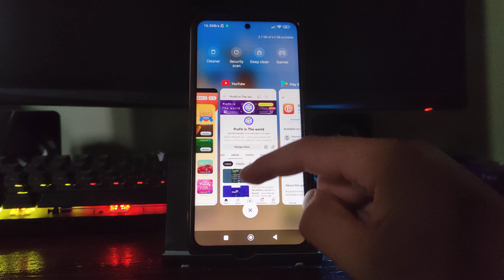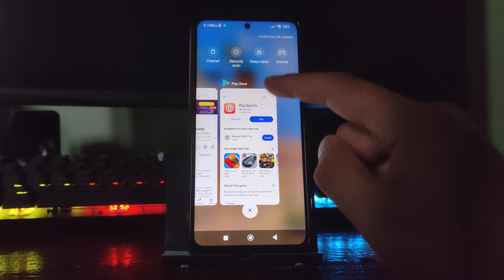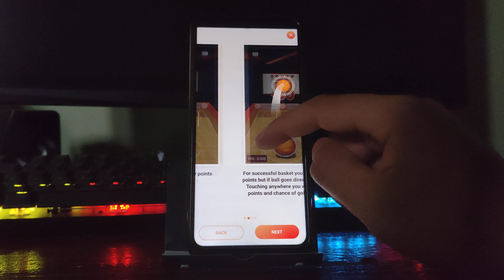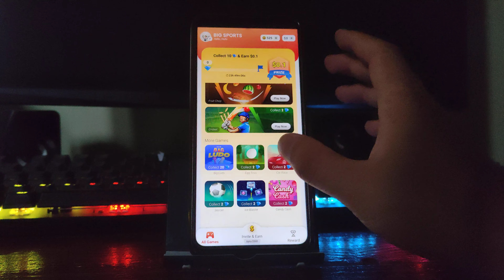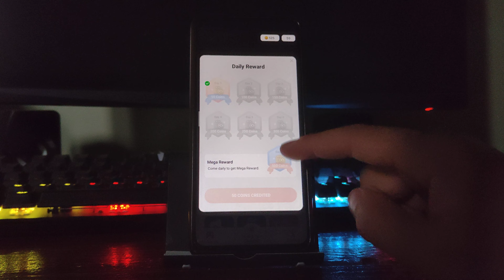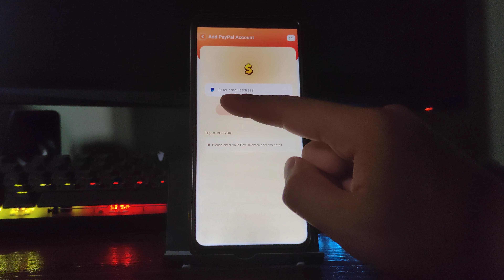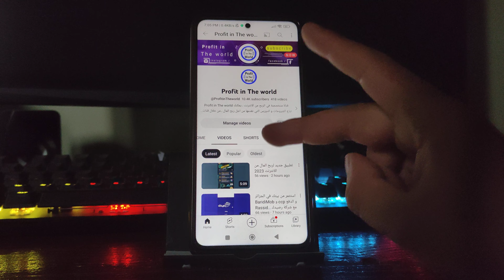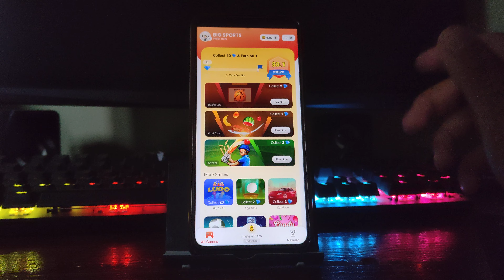شرح تطبيق Big Sports لربح المال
الربح من الانترنت 2024 ، تطبيق مضمون لربح المال من مشاهدة الاعلانات و لعب الألعاب.

                _🤑💰📽️ مشاهدة المزيد  📽️💰🤑_.

               ✅💲🎬  قوائم التشغيل 🎬💲✅.

💵💶⏭️ التعريف بالقناة ⏮️💵💶.

⬅️صفحتنا على الفيسبوك :
⬅️صفحتنا على الانستقرام:
⬅️الايميل التجاري :